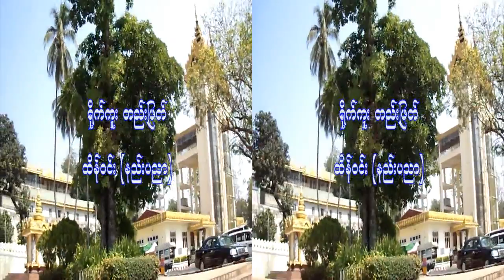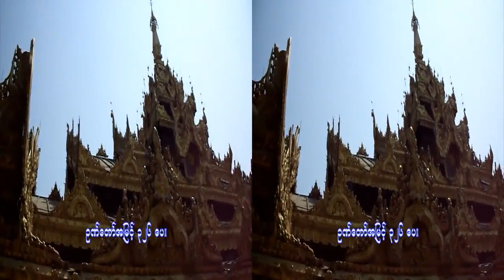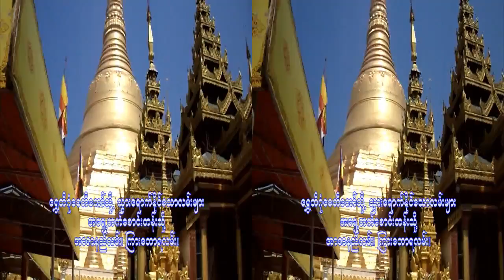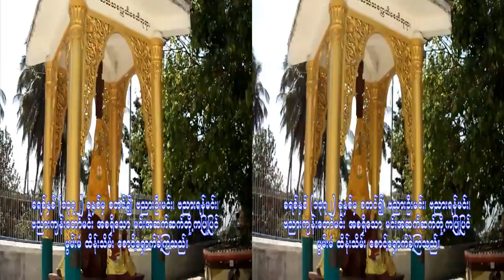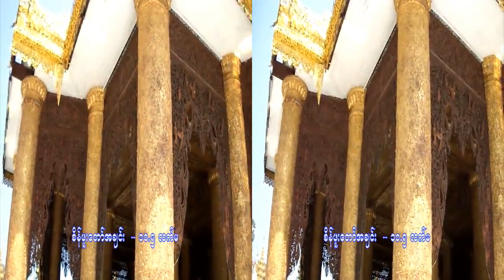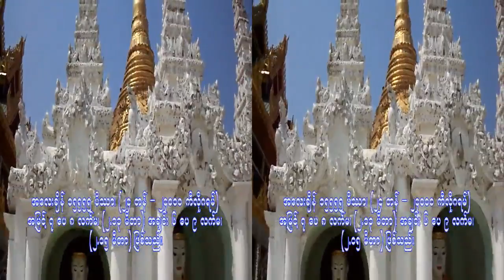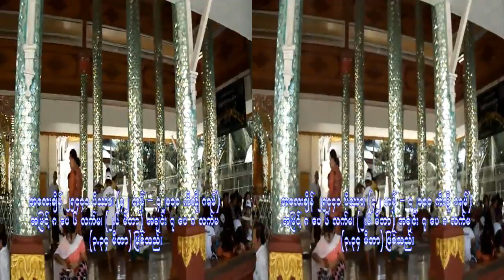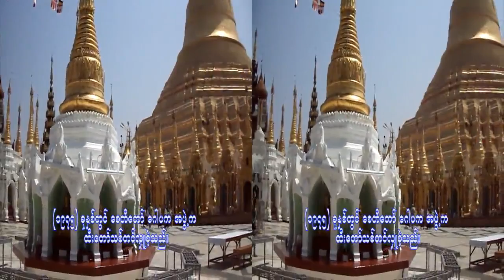Shwe Dagon in 3D SXS Technology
Great Stupa Shwe Dagon in Yangon Myanmar. The heart and holy place of Buddhism. Very interesting place for tourist. Historical ancient pagoda. Shoot by dual Sony DSC W 620 Cybershot Camera.